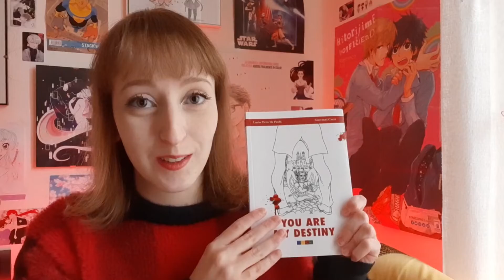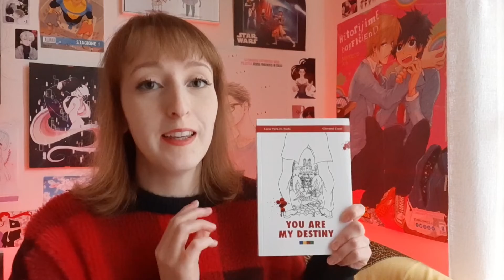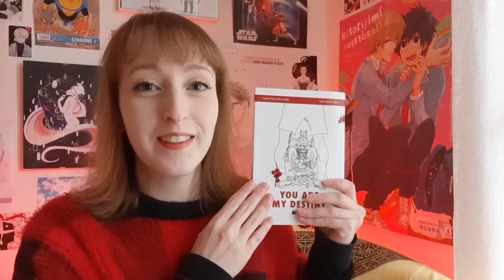Un BL Investigativo - You Are My Destiny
Un crimine, le indagini e... una storia d'amore tra due ragazzi!
Parliamo di You Are My Destiny, ROMANZO ITALIANO con una componente BL.
Curiosi? Restate con me!

Potete acquistare You Are My Destiny qui